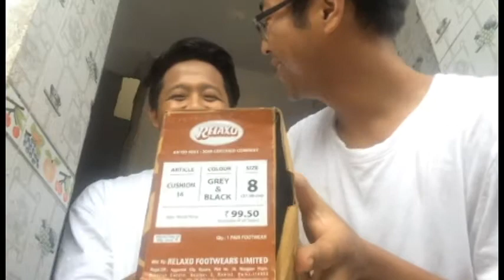MIZO UNBOXING RELAXO VAWTHLEPS 2016 || THAR || WACKIE CREW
Unboxing dang ti leh tura min duh chuan comments lamah aw.